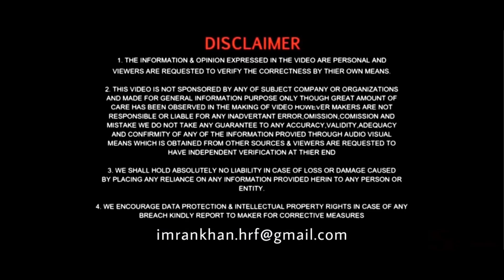Maruti Suzuki Celerio Vxi AMT On Road Price Emi Loan Details Low Down Payment Specifications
Hello Friends in This video we will see Maruti Suzuki Celerio Vxi AMT On Road Price Emi Loan Details Low Down Payment Specifications features Colours

Maruti Celerio VXi AMT mileage : It returns a certified mileage of 21.63 kmpl.

Maruti Celerio VXi AMT Colours: This variant is available in 6 colours: Blazing Red, Arctic White, Silky silver, Glistening Grey, Tango Orange and Torque Blue.

Maruti Celerio VXi AMT Engine and Transmission: It is powered by a 998 cc engine which is available with a Automatic transmission. The 998 cc engine puts out 67.05bhp@6000rpm of power and 90Nm@3500rpm of torque.

Maruti Celerio VXi AMT vs similarly priced variants of competitors: In this price range, you may also consider

Maruti Wagon R VXI AMT, which is priced at Rs.5.63 Lakh. Tata Tiago XTA AMT, which is priced at Rs.6.14 Lakh and Hyundai Santro Magna AMT, which is priced at Rs.5.69 Lakh.

Topic Related :
1.)Celerio
2.)Celerio car
3.)Celerio Vxi AMT 2021
4.)Celerio onroad price
5.)Celerio emi
6.)Celerio Vxi 2021